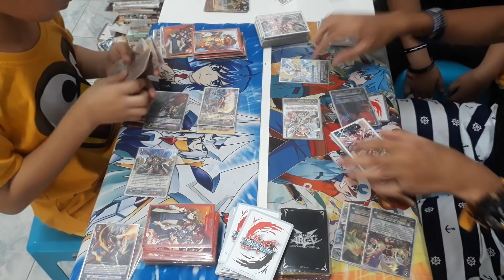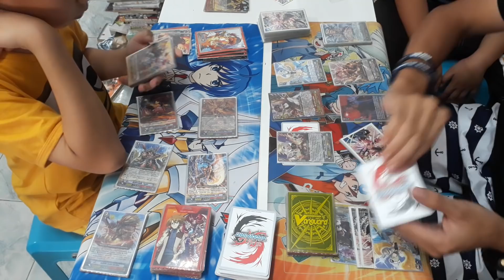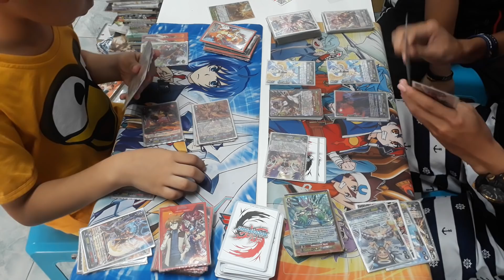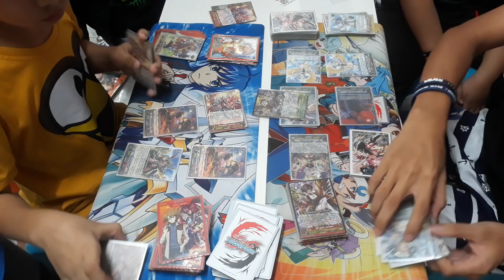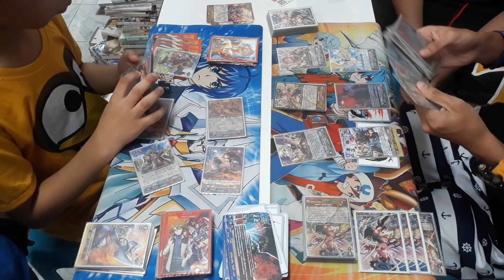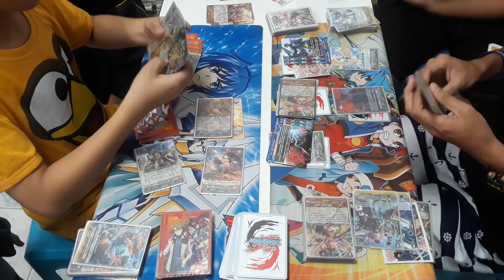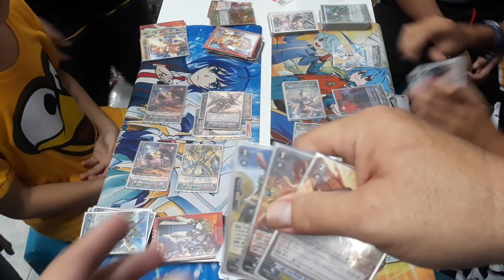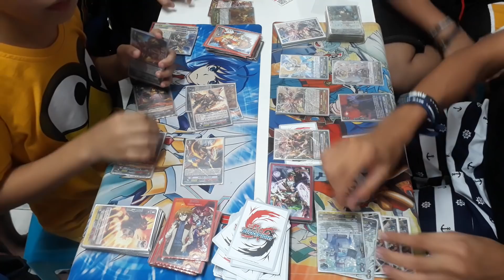แมทชิงVanguard แองเฟVSคาเงโร่(ป.3)EP.2ที่ร้านการ์ตูนพี่พงษ์(สาร์ที่15/12/18)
ติดต่อพี่ที่เพจ ไอดีไลน์ peepong07 หรือเฟด อนุรักษ์ แซ่ก๊ก ที่ร้านพี่มีบริการส่งไปรษณีย์ด้วยนะคับ